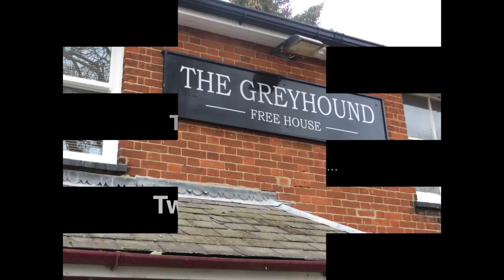TWENTY ONE…the Greyhound BEST IN HD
TWENTY ONE great new restaurant
at the Greyhound Wickhambrook

BEST IN HD